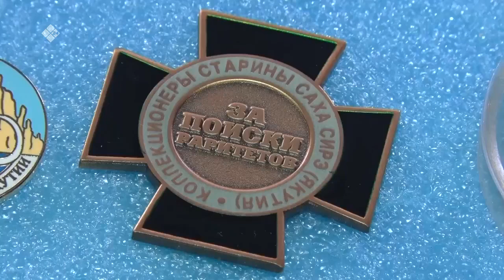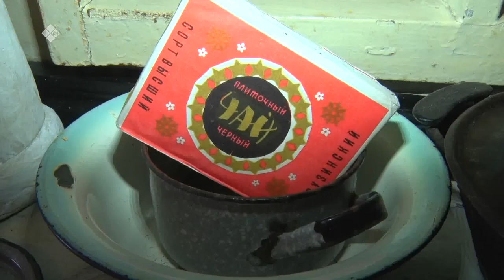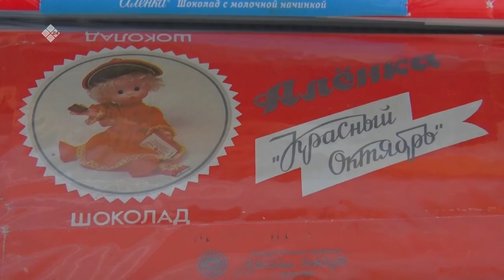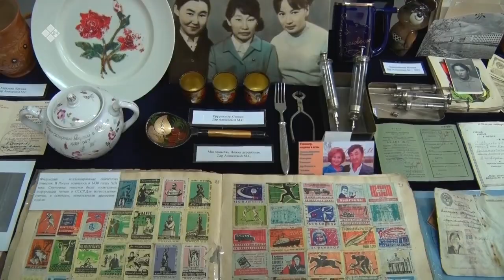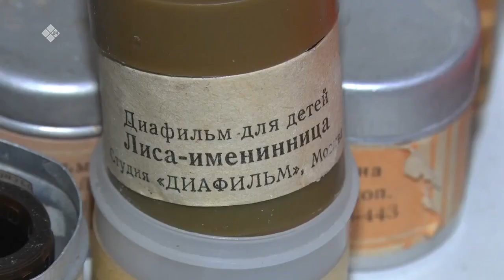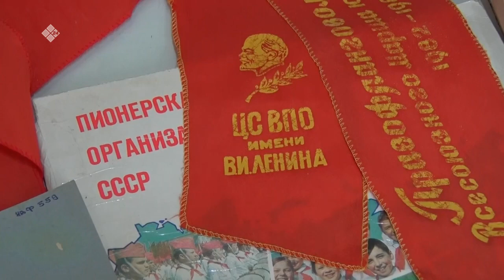«Дойдум дьоно» биэриигэ: коллекционер Наталья Александровна Кривошапкина (23.03.21)